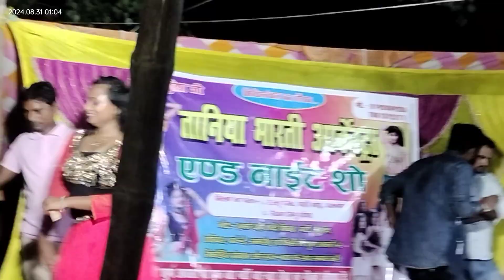balamua ke balam new song Samar Singh